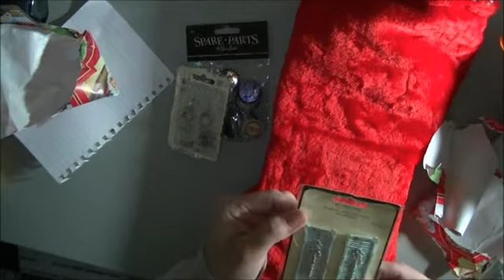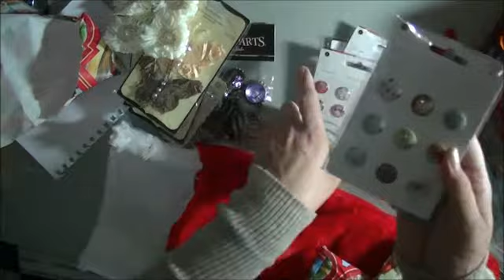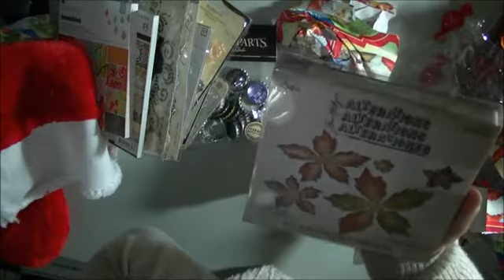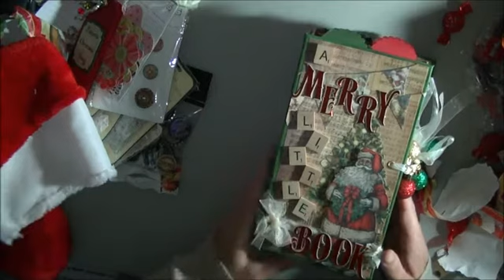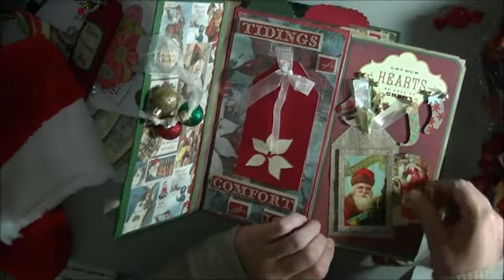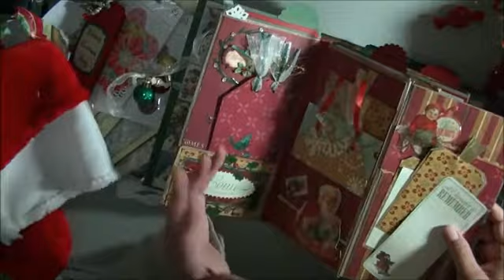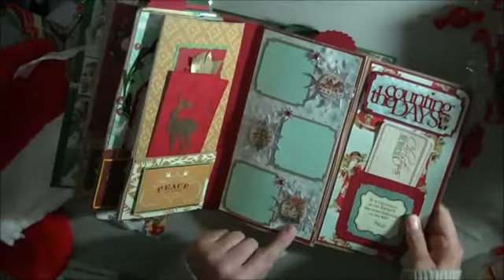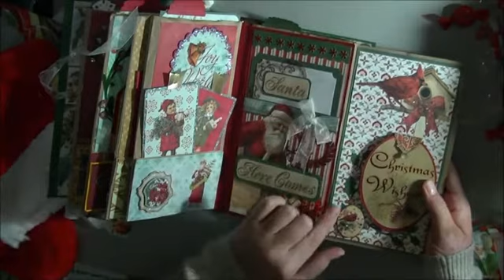Secret Santa Swap (MSR)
Thankyou So So much Steph I love Everything. xoxoxox
Geez Can you count how many times I said O my Gosh LOL To Many